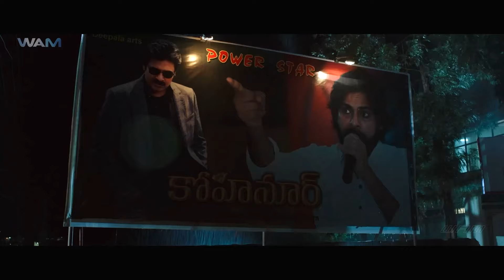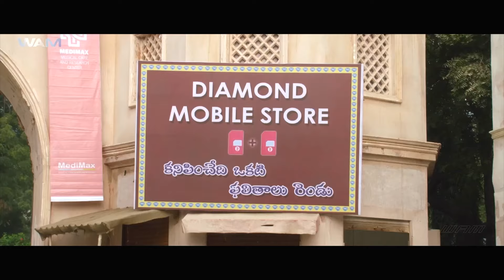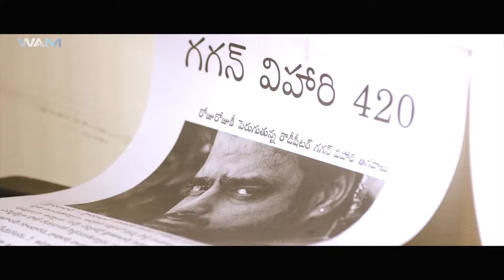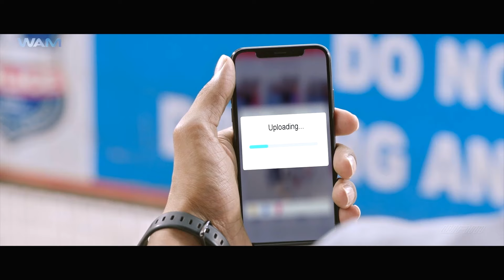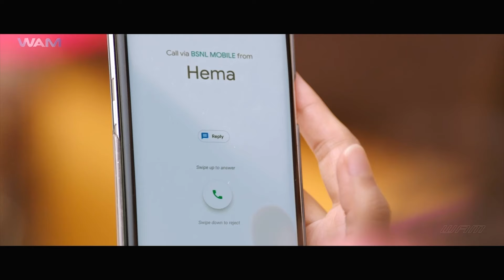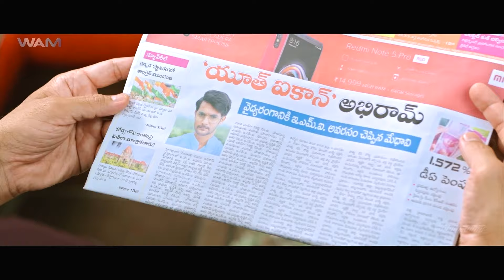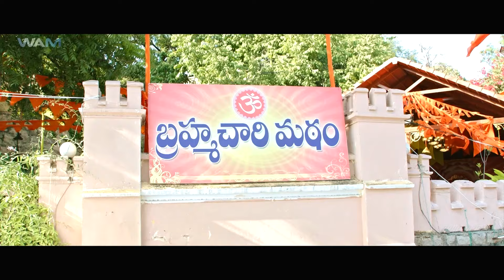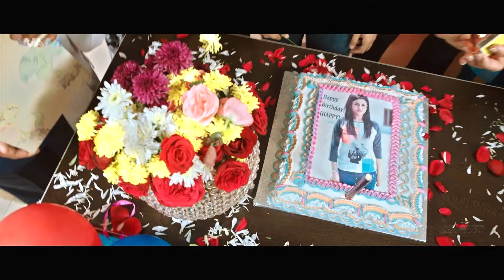Allu Arjun (2024) New Released Full Hindi Dubbed Action Movie | South Full Movie In Hindi Dubbed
new south tamil telugu hindi dubbed movies 2024
romantic love story movie south hindi dubbed 2024
tamil new love story movie 2023 hindi dubbed

Credits:
Directed by Diamond Ratna Babu
Produced by  Srinkanth Deepala, Kishore
Starring: Aadi Saikumar, Mishti Chakraborty & Rajendra Prasad

synopsis
A man lives a complicated life as he tries to deal with his dual personalities, Abhi and Ram. Things turn topsy-turvy when he encounters a woman named Happy and falls for her.

new south movie 2024 full movie hindi dubbed,
new south movie 2024 full movie hindi dubbed hd,
all new south movie 2024 hindi dubbed love story,
allu arjun ki new south movie 2024,
all new south movie 2024 full movie hindi dubbed,
allu arjun new south movie 2024 full movie hindi dubbed,
bollywood new south movie 2024,
new south movie 2024 comedy,
crack new south movie 2024